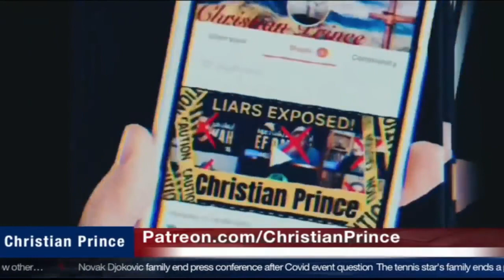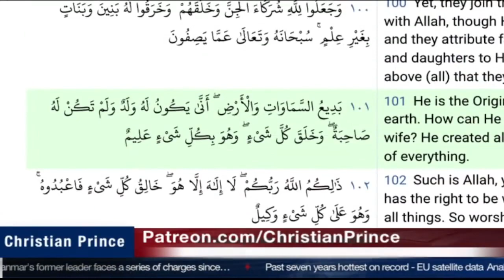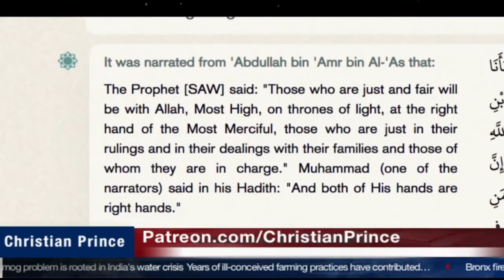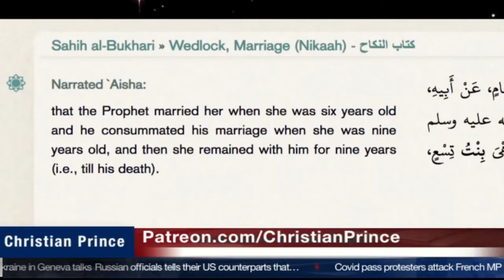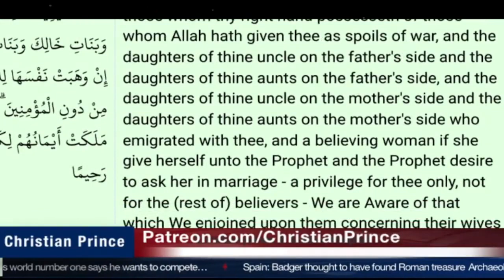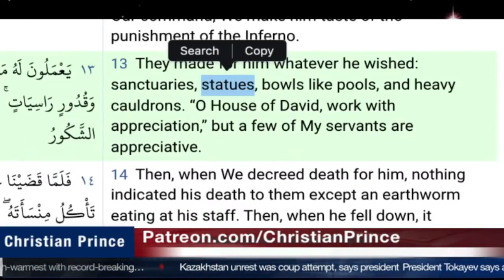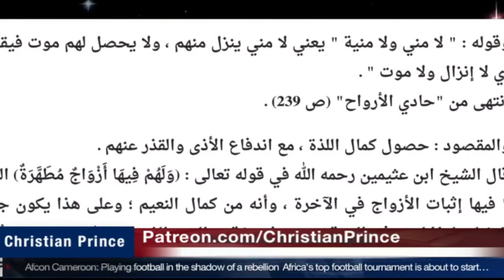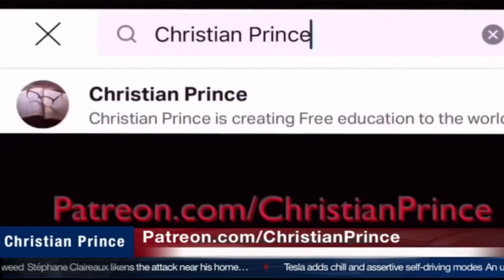Allah not have a Son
Dr​ZakirNaik Shabir​Ally IMAN​TV FITRAH​Dawah Nouman​AliKhan Pierre​Vogel Mohammedhijab and Alidawah or any convert to islam.